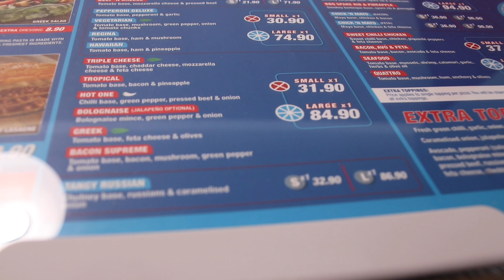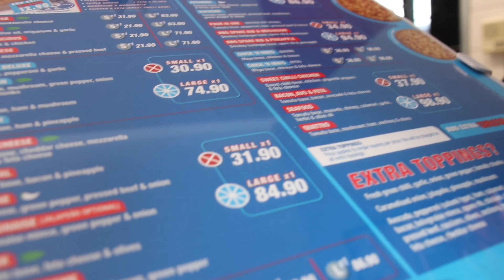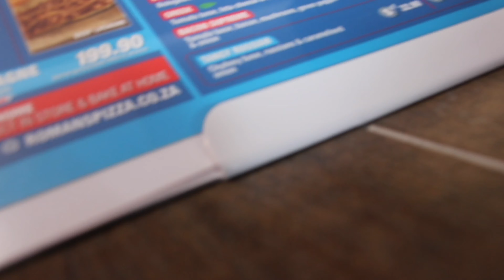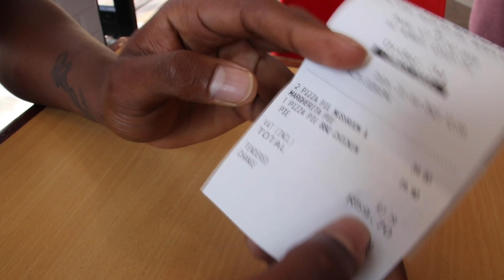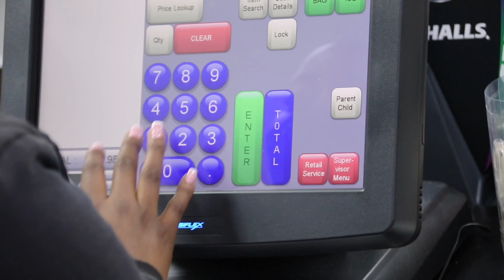A Day In My Life | Who Will Spend The Most?💰